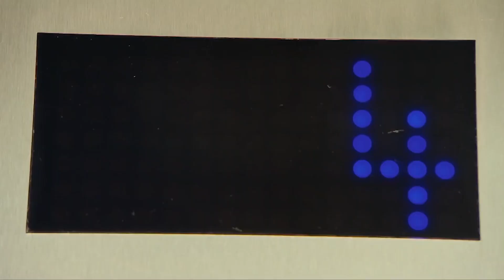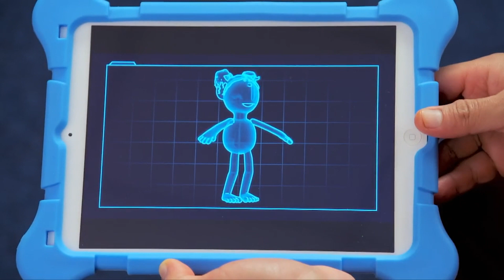Get to know your body from your HEAD to your FEET | Glue Skin & Shoe Insoles | Get Well Soon 👨‍⚕️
Join Dr. Ranj as he explores the human body from head to toe with Glue Skin and Shoe Insoles!